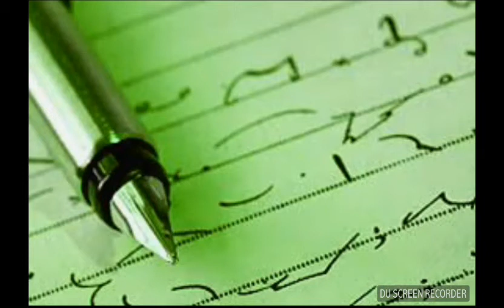Prepare for ssc stenographer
Comment for more dictations